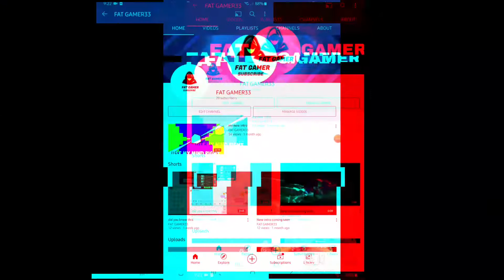how to add a profile pic on yt